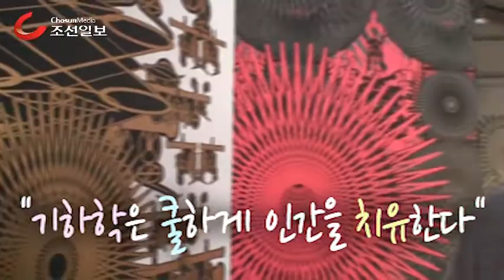기하학을 그리는 화가, 이상남 인터뷰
17일 경기도 광명에 있는 작업실에서 서양화가 이상남씨가 서구 모더니티의 기하학적 추상미학을 동양적 심미성으로 표현한 회화 신작들에 대해 말했다. 심씨는 "나는 기존 이미지를 여러 번 곱씹어서 새로운 이미지로 재탄생시킨다. 그 이미지를 어떻게 해석하느냐는 관객의 몫"이라고 했다. / 이진한 기자